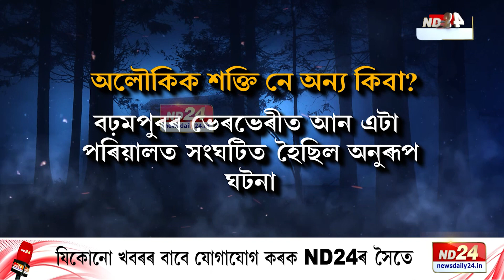Real Ghost Story: বঢ়মপুৰৰ ভেৰভেৰীৰ এটা পৰিয়ালত অস্বাভাৱিক ঘটনা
অলৌকিক শক্তি নে আন কিবা! নগাঁওৰ কচুপিটৰ পাছত এইবাৰ ভেৰভেৰীৰ এটা পৰিয়ালত সংঘটিত হৈছে কিছু অস্বাভাৱিক ঘটনা। স্বতঃস্ফূৰ্তভাৱে জ্বলি উঠিছে কাপোৰ-কানিৰ লগতে ঘৰৰ আচবাব।